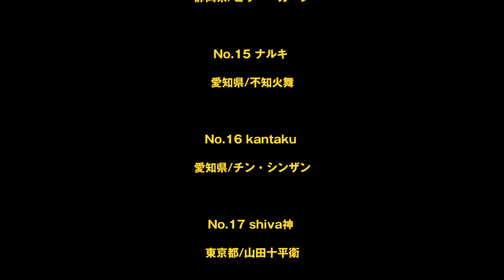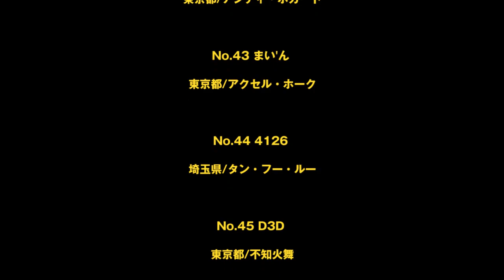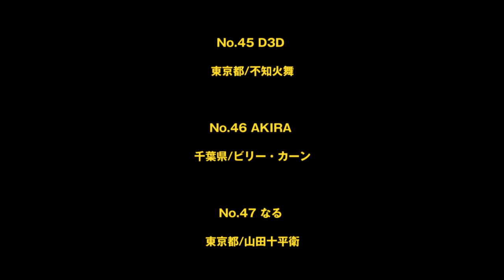餓狼伝説スペシャル世界大会２０１６ エンドロール(Fatal Fury Special World Cup 2016 ED mov)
動画制作　ひとちわ

・餓狼伝説スペシャル世界大会2016 前日配信(Fatal Fury Special World Cup 2016)

・餓狼伝説スペシャル世界大会２０１６　オープニング動画(Fatal Fury Special World Cup 2016 opening movie)

・餓狼伝説スペシャル世界大会２０１６　前半(Fatal Fury Special World Cup 2016　1/2)

・餓狼伝説スペシャル世界大会２０１６　後半(Fatal Fury Special World Cup 2016　2/2)